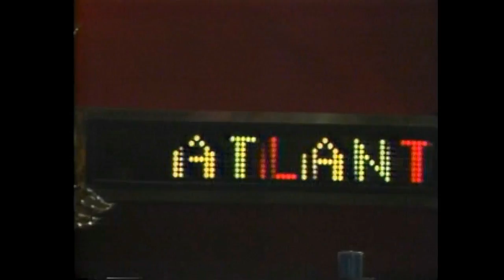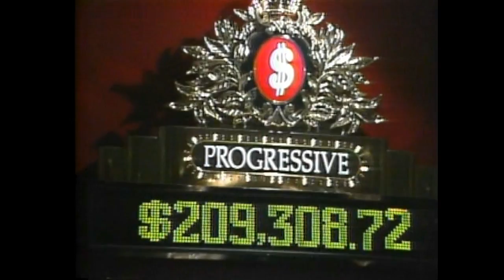"Atlantic City" - Gums 'n Roses - Saul & Harry's Greatest Hits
From the MTV Half Hour Comedy Hour (1989)